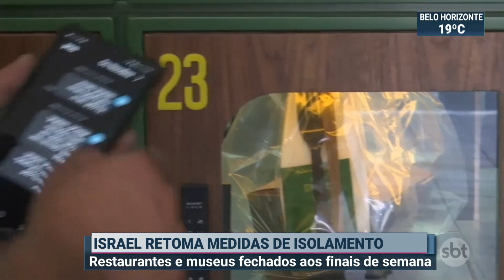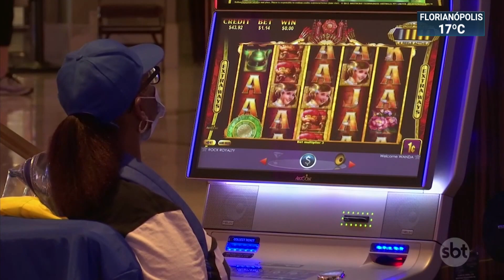OMS diz que Brasil tem oportunidade de controlar o coronavírus | SBT Brasil (17/07/20)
Nesta sexta-feira (17), a Organização Mundial da Saúde (OMS) afirmou que o número de novos casos de Covid-19 no Brasil parou de crescer, com o país atingindo o chamado "platô". Com isso, a instituição afirma que o país tem a oportunidade de controlar a pandemia.